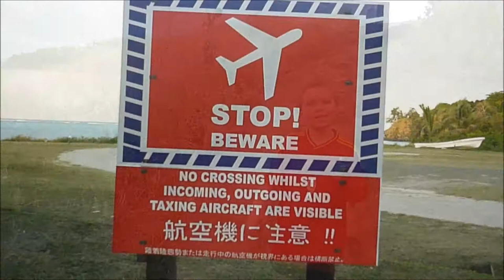mana island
mana is